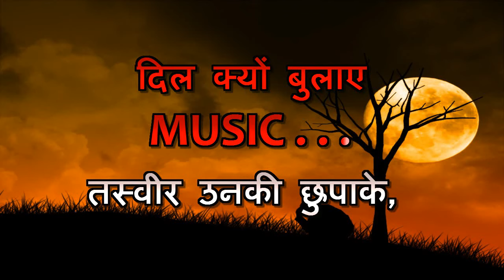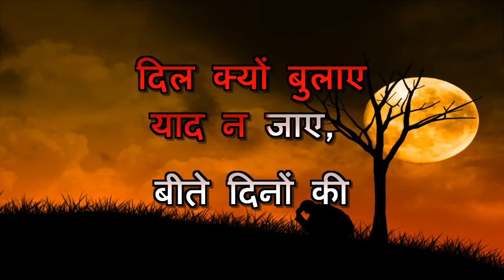YAAD NA JAAYE - DIL EK MANDIR - HQ VIDEO LYRICS KARAOKE